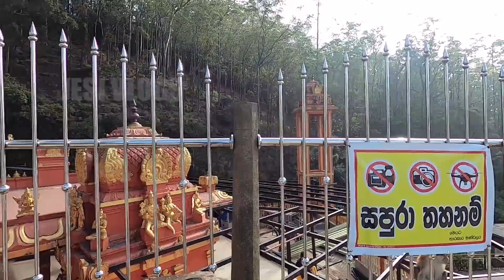Nuwara Eliya To Horton Plains sethha eliya | Ambewala farm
இந்த காணொளியில் நுவரெலியாவில் இருந்து hatton plains செல்லும் வழியில்  கோயில்கள் , பாதைகள் , இயற்கை அழகுகள் என்பன உள்ளடங்கின்றன .